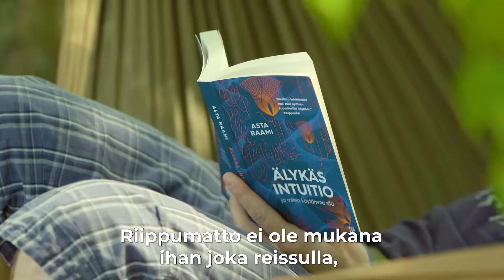Meillä töissä: IT-asiantuntija Hannu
"Elenialla parasta ovat ihmiset" kertoo luonnosta vapaa-aikanaan energiaa ja voimaa saava IT-asiantuntijamme Hannu. Mitä moninaisempien projektien ja sähköisten palveluiden parissa meillä työskentelevän Hannun työpäivät muistuttavat harvoin toisiaan ja uudet projektit odottavat koko ajan kulman takana vuoroaan. Hannulla on kuitenkin mahtava taito pysähtyä ja keskittyä kulloinkin käsillä olevaan tehtävään. Tästä Hannua kiittävät myös työkaverit.

Mutta miten Hannun työpäivään liittyvät legot?